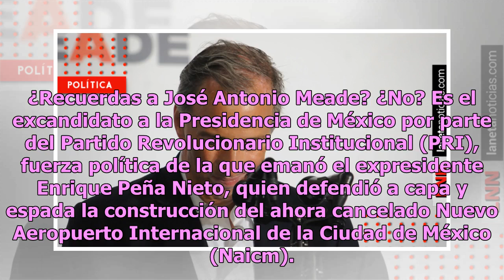Así defiende Meade la construcción del Naicm en Texcoco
¿Recuerdas a José Antonio Meade? ¿No? Es el excandidato a la Presidencia de México por parte del Partido Revolucionario Institucional (PRI), fuerza política de la que emanó el expresidente Enrique Peña Nieto, quien defendió a capa y espada la construcción del ahora cancelado Nuevo Aeropuerto Interna...